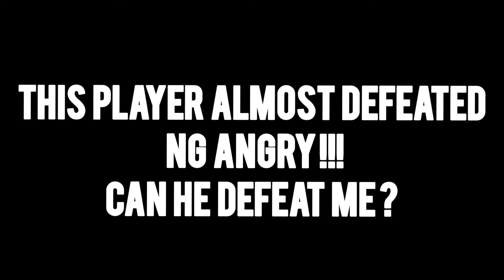DEFEATED @NG_ANGRY 🥵 CAN HE DEFEAT ME 🥶 NG LUCI 777 VS NG ANGRY KILLER 😱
@Nonstop Gaming
@Nonstop FF

Cellular: Samsung F23 5g
📲 Editor: YouCut
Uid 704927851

samsung f23 free fire gameplay
samsung f23 battery drain test
samsung f23 free fire highlights
samsung f23 1200 dpi
samsung f23 charging speed test
samsung f23 drop test
free fire gemplay poco x4 pro
 free fire gameplay poco x4 pro
poco x4 pro hedsot senvity dpi setting
free fire op headshot poco x4 pro
poco x4 pro gameplay sensitivitas
 free fire terbaik dpi settings
samsung f23 5g setting dpi
xiaomi free fire highlights
free fire test poco x4 nfc free fire
poco x4 free fire
poco x4 pro free fire gameplay faster player
free fire poco x4 pro test game free fire
poco x4 pro test game
 free fire highlights poco x4 pro
 free fire gaming test poco x4 pro
 free fire battery drain test poco x4 pro
 free fire gamplay
aggresive player free fire poco x4 nfc test game
 free fire free fire brasil poco x4
free fire test samsung f23 5g
free fire poco x4 free fire gameplay
 poco x4 free fire battery drain
test xiaomi poco x4 free fire
poco x4 test game free fire sensitivitas
 free fire terbaik test game
free fire on poco x4 best sensitivity for one tap headshot in free fire best sensitivity for one tap headshot best sensitivity
for one tap headshot in free fire tamil best sensitivity for one tap headshot in free fire malayalam best sensitivity for one tap shot
 free fire headshot sensitivity settings free fire headshot sensitivity malayalam